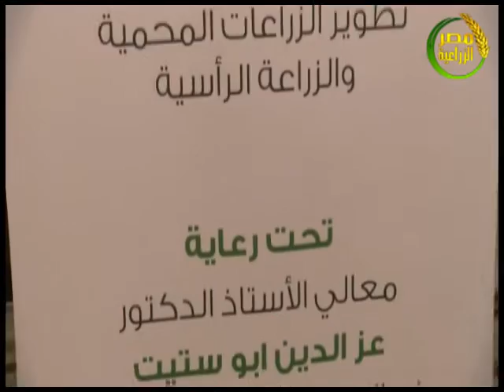كاميرا مصر الزراعية | المنتدى الوطنى الزراعى للإبتكارات والتنمية ( نفيد )